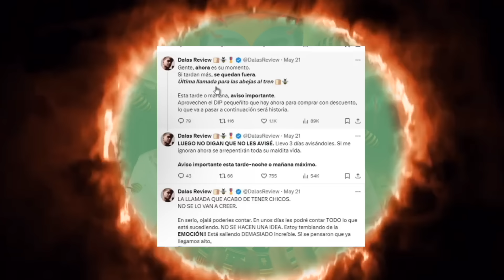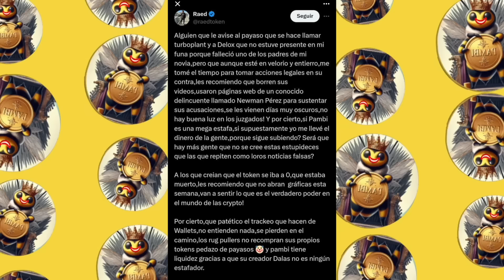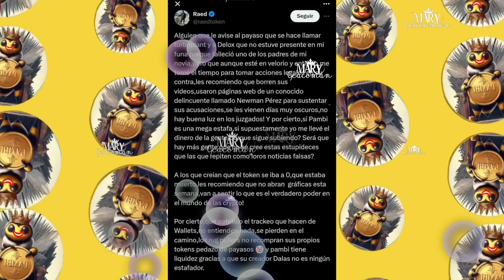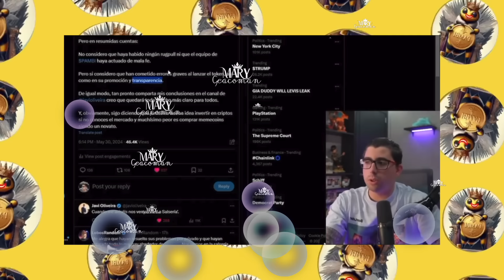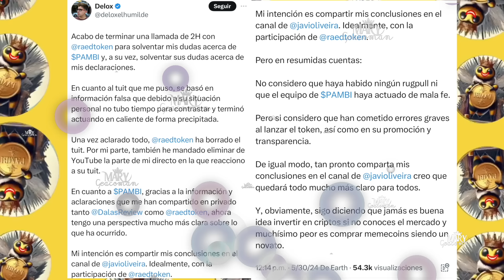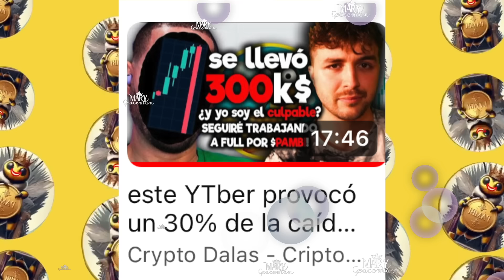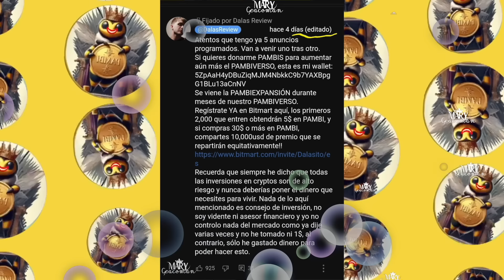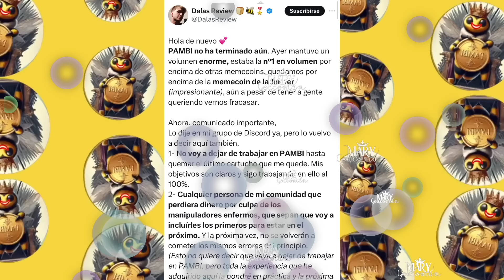DALAS EN SU PEOR MOMENTO Y WISMICHU REGRESA PARA DARLE LA ESTOCADA FINAL / AHORA ES CULPA DEL ALIEN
Ya que desconocía del tema de las crypto tuve que ver una serie de videos, aquí les dejo el listado y a quienes les doy el crédito de la información